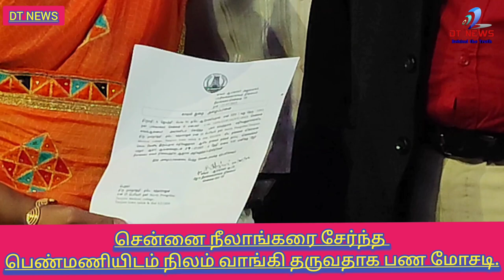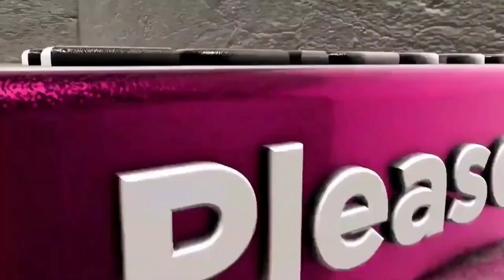சென்னை நீலாங்கரை சேர்ந்த பெண்மணியிடம் நிலம் வாங்கி தருவதாக பண மோசடி.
சென்னை நீலாங்கரை சேர்ந்த ஜெயந்தி என்பவருக்கு இடம் வாங்கி தருவதாக நிலதரகர்கள் கண்ணன், சேகர் ஆகியோர் மூலம் மும்மூர்த்தி என்பவர் அறிமுகம் ஆகிறார்.

மும்மூர்த்தி  ஜமீன் பல்லாவரத்தை சேர்ந்த லஷ்மி நாராயணன் S/o பாலன் நாயக்கர் என்பவருடைய 44 சென்ட் நிலம் சர்வே எண் 251/15மற்றும் TS No 44 / 5,1A விற்பனைக்கு உள்ளது .

இந்த நிலத்தை விற்க  பவர்  ஆஃப் அட்டர்னியாக செயல்பட என்னை  நியமித்துள்ளார். ஆகவே  இந்த குறிப்பிட்ட இடத்தை என் மூலமாக உங்களுக்கு விற்பனை செய்கிறேன் என்றார்

 இவரது பேச்சை நம்பி ஜெயந்தி என்பவர் அந்த இடத்தை 1.80 கோடிக்கு விலை பேசி முதல் கட்டமாக ரூ.3 இலட்சம்  பணம் மற்றும் ரூ.5 லட்சத்திற்கான காசோலை வழங்குகினார்

 இந்நிலையில் 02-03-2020 இடத்தின் உரிமையாளர் லக்ஷ்மி நாராயணன் இறந்துவிடுகிறார்.

 மும்மூர்த்தி அதனை மறைத்து இரண்டு மாத்திற்கு பிறகு 2.5.2020 அன்று  இடத்திற்கான ஒப்பந்தம் செய்துள்ளார்.

வாங்கும் நபரான ஜெயந்தியிடம் இடத்தின் உரிமையாளர் இறந்தை மறைத்து ஒப்பந்தம் செய்துள்ளார்.

நில விற்பனைக்கு பவர் கொடுத்த உரிமையாளர் இறந்து விட்டால் அதனுடைய பவர் தானாகவே காலாவதி ஆகிவிடும் என்பதை தெரிந்தே அதனை மறைத்து இடத்திற்கான ஒப்பந்தம் செய்வது செல்லாது என்று தெரிந்தே எங்களை ஏமாற்றியிருக்கிறார்.

 இந்நிலையில் ஜெயந்தி  சர்வேயரை கொண்டு நில அளவை செய்த போது அது வேறொரு நபரின் பெயரில் உள்ளது என்று தெரியவந்தது.

அந்த தவறை சுட்டிக்காட்டிய போது

 மும்மூர்த்தி  நீங்கள் கொடுத்த ரூ.8 லட்சத்திற்கு பதிலாக ரூ 25 லட்சம் தருவதாக கூறினார். இதை பெரிது படுத்த வேண்டாம் என்று கூறி சமாதானம் செய்ய முயற்சித்தார்.

இந்நிலையில் இறந்து போன இலட்சுமி நாராயணன்

வாரிசுகளுக்கு இச்செய்தி  தெரியவரவே  மும்மூர்த்தி மூலம் இடத்தை விற்பதை தவிர்த்து விட்டு ஜெயந்தியிடம்  நேரடியாக

எங்களிடம் பேசி இடத்தை வாங்கிக் கொள்ளுங்கள் என்று கூறினார் .

இதற்கு  மும்மூர்த்தி ஒத்து வராத காரணத்தால் வழக்கறிஞர் டைகர் சி. பொன்னுசாமி மூலம் டி.ஜி.பி அலுவலகத்தில் இது தொடர்பாக மனு அளிக்கப்பட்டது.

அந்த மனு மீதான விசாரணையை நீலாங்கரை காவல் நிலையத்திற்கு அனுப்பபட்டது.

அதனை தொடர்ந்து நீலாங்கரை ஜே8 (J8) காவல் நிலையத்தில் ஜெயந்தி தரப்பினை அழைத்து விசாரணை செய்தனர்.

விசாரணைக்கு பிறகு புகார் மனுதாரர் ஜெயந்தி மற்றும் அவரது வழக்கறிஞர் டைகர் சி. பொன்னுசாமி ஆகியோர் செய்தியாளர்களிடம் தெரிவித்தாவது :

ஜே8 காவல் ஆய்வாளர் விசாரணைக்கு பிறகு

15 நாட்கள் மும்முர்த்திக்கு கால அவகாசம் கொடுக்கலாம் என்று முடிவு செய்யப்பட்டது.

 15 நாட்களுக்குள் இதற்கான முடிவு வரவில்லை என்றால் உயர்நீதிமன்றத்தில் வழக்கு பதிவு செய்ய உள்ளோம் என்று அவர்கள் கூறினார்கள்.